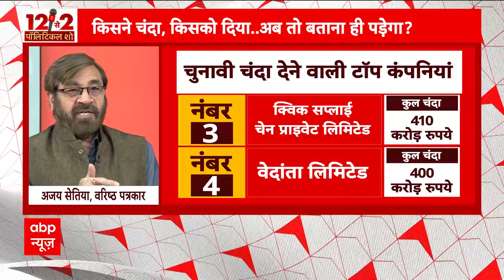Delhi News : चुनावी बॉन्ड पर SBI की दी हुई जानकारी में बड़ा खुलासा | Loksabha Election 2024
Electoral Bonds Case: इलेक्टोरल बॉन्ड के मामले पर सुप्रीम कोर्ट ने SBI  को एक बार फिर से कड़ी फटकार लगाई है, SBI के अनुसार सबसे ज्यादा बीजेपी को सबसे ज्यादा चंदा मिला.